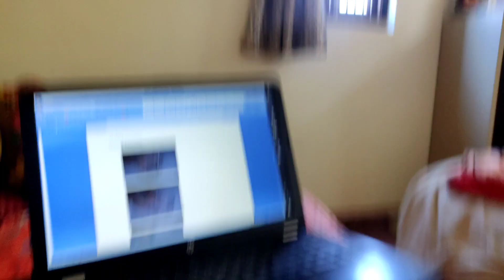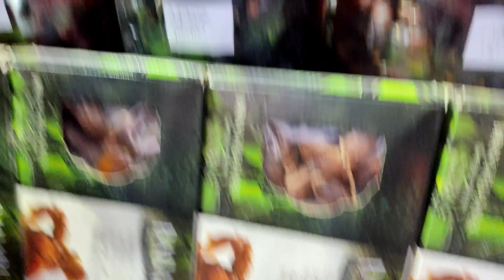❤️আজ তোমাদের নিয়ে গেলাম সেরামিকস দুনিয়ায় ঘোরাতে| City of the ceramics Khurja| UP Bengali vlog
I am a full time Art & Crafts, Bengali vlog/lifestyle Blogger.

🌸Thank you so much for all the love & support 🥰
 keep inspiring..

 Loads of Love Payel 🌸😘...